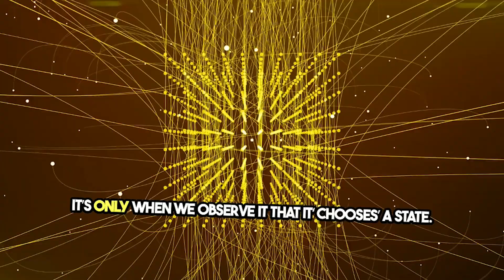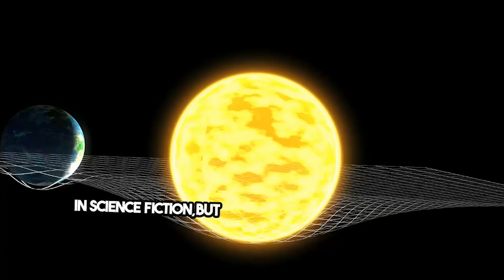Quantum Entanglement Explained – Is the Universe Secretly Connected?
What if measuring a particle here on Earth could instantly affect another particle on the Moon? Welcome to the bizarre world of Quantum Entanglement—a phenomenon so strange, even Einstein called it "spooky action at a distance."

In this video, we break down:

    What entanglement really means

    The famous EPR paradox and Bell's theorem

    Real experiments that proved the impossible

    How entanglement powers quantum teleportation, secure communication, and more

Perfect for science lovers, students, and anyone curious about the universe’s deepest mysteries.